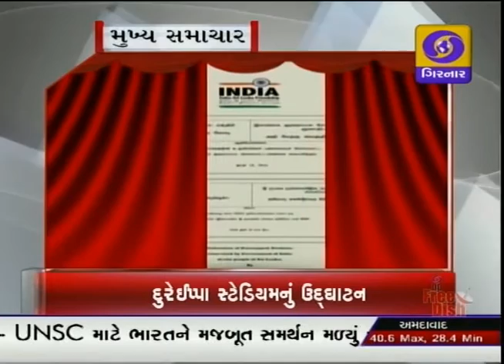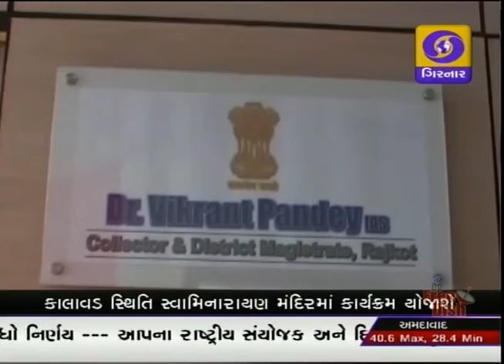GUJARATI NEWS ON DD GIRNAR 11 AM , DATE - 19-06-2016